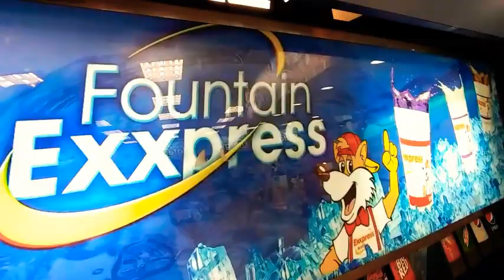FOLLOW ME AROUND GAS STATION HAUL, WHITE KIT-KAT, BEAUTIFUL INTERVIEW WITH CASHIER/NEW SUBSCRIBER💜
A DONATION WOULD REALLY BE A GAME CHANGER FOR ME, AND MY APPRECIATION RUNS BEYOND DEEPLY FOR EACH OF YOU, BUT YOU CAN SPONSOR/FUND/DONATE TO HELP KICKSTART MY YouTube JOURNEY RIGHT I'm really enjoying singing/taking lessons!! Hope you guys don't mind a mediocre singer. Xoxo Please bare with me because I finally am mastering the YouTube Creator & Studio Apps. Hope you guys enjoyed my first ever Grown all done on snapchat!! Xoxo MY THOUGHTS/COMMENTS/OPINIONS/TAKE ON THE VIDEO MADE ABOUT STEEZ, BUT CONTRARY TO POPULAR BELIEF; WE'RE NOT THE SAME PERSON. THANKS FOR YOUR SUPPORT AND LOVING UNDERSTANDING.                                                                     What's YOUR TAKE ON MY doing makeup tutorials in ASMR/ASMR IN GENERAL, filmed by the light of a flashlight, and would you like to see more of this kind of thing?!                                                             Hi, How are you, how's tricks, & how's life treating you? I hope you guys are having a fabulous time wherever, whenever, whomever you are. If you're new to my channel or what you're in store for: I'm so honored that you've decided to go on it with me! Let's figure out what this all means together, but have a lot of fun while doing so.                                                                                 All trolls, haters, envious, jealous, or negative people in general are absolutely welcome to be here! I definitely never thought EVERYONE would enjoy my content, but to the 95 percent of you that are angels and here for the right reasons, thank you for much for letting your presence being known! I don't expect nor do I pretend to know anything for CERTAIN, but I do have my own opinions, takes on things, conspiracies, theories, ideals, and things I allege. Sound off in the comments below, and I would love to hear your feedback!                                                                                                                            I LOVE YOU, yes you...watching/reading this, right now, wherever you are, you're beautiful, and thank you for allowing me to live my dream/be my authentic self!                                                          Please Like, Comment, & Subscribe if you enjoy my content, think I'm worthy of your time, & always remember to ring that "Notification Bell" down below if you want to be notified every time I make new content, and I'm uploading at least two videos a day from this point on! Looking forward to growing and getting to know you all individually! But until next time, you guys!                                                 Steez Brrgrr loves his what?                                       Cheeseburgers. XOXO, -steez 🍩🍩🍩🍩🍩